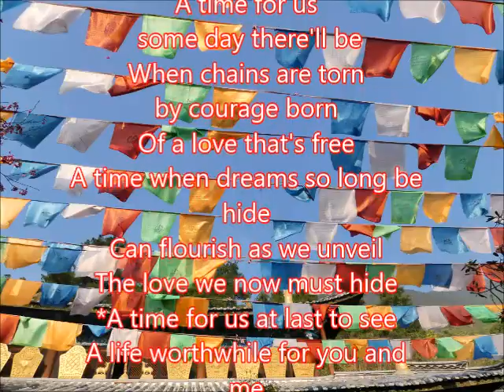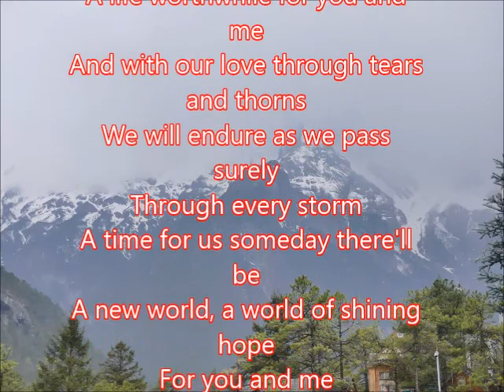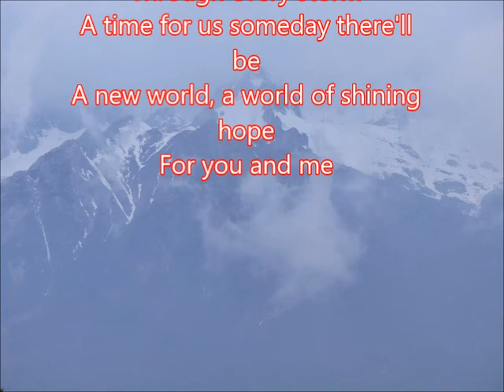金像獎主題曲 英文歌曲 williams-- A time for us / 羅蜜歐和茱麗葉 朱慧珍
1968年殉情記電影挿曲(羅蜜歐和茱麗葉)